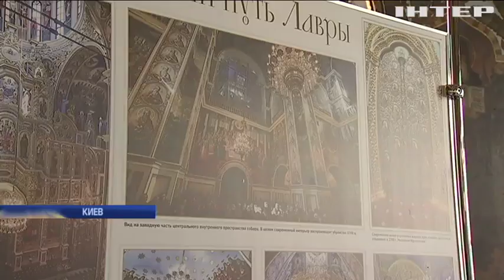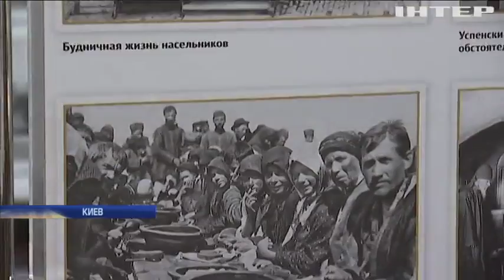В Киево-Печерской Лавре открылась выставка возрождения древней святыни